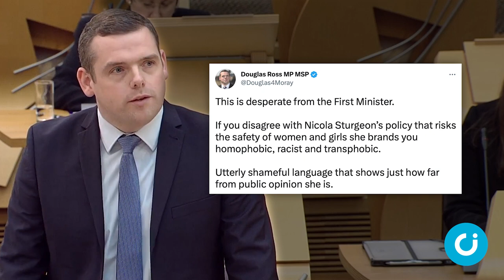Sturgeon: ‘Gender self-ID critics are racists’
Nicola Sturgeon has branded those who uphold the reality of biological sex ‘racists’ and ‘anti-women’.